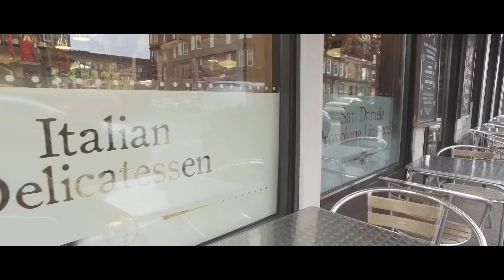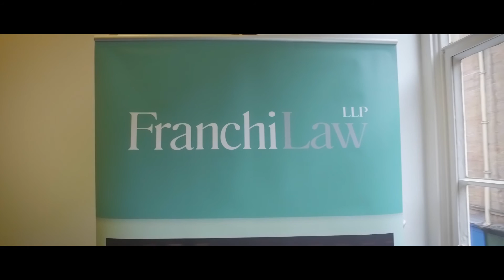AIB (GB) Scottish Italian Awards November 2016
AIB (GB) are delighted to be title sponsors of the Scottish-Italian Awards for a second year. Find out from two of our customers just what these awards mean to them and the role that they play in this vibrant business community.